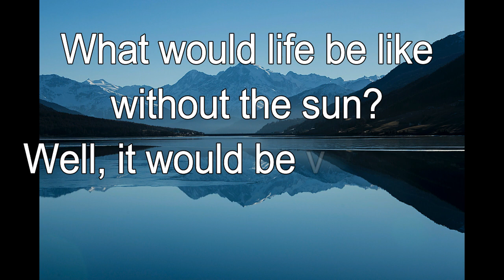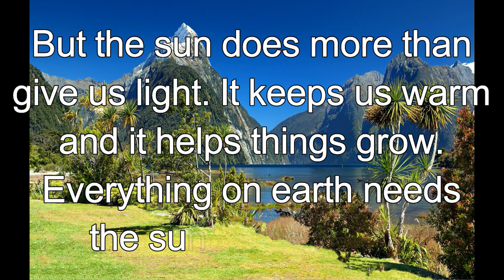365 CHRISTIAN MEDITATION 💙 BIBLE DEVOTION | FEB 24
The Lord God is a sun and shield;... no good thing does he withhold from those whose walk is blameless.